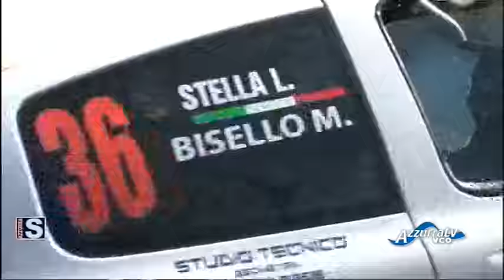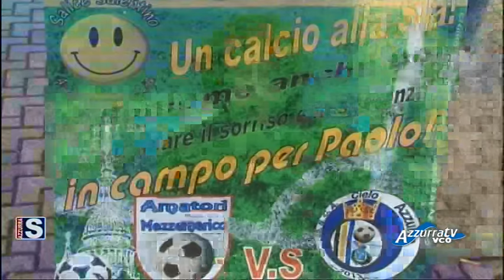Azzurrasport edizione del 8 aprile 2016